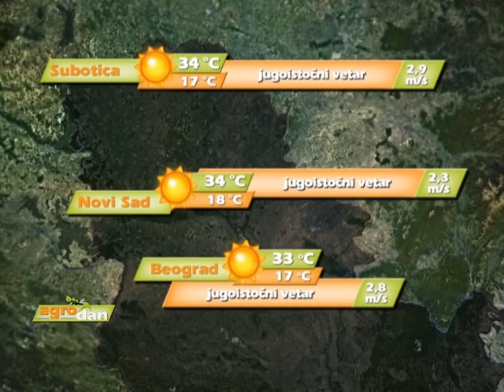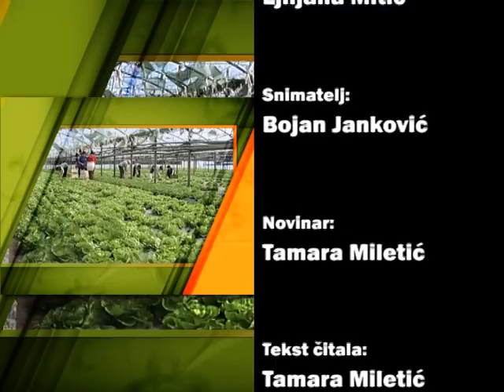AgroDan_28.08.2015.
Ministarstvo poljoprivrede ne može da utiče na otkupnu cenu suncokreta, ali je zainteresovano da poljoprivredni proizvodi imaju dobre cene.

U Subotici je u funkciji samo polovina raketnih stanica. Ima dovoljno raketa, ali niko ne prihvata ovaj posao, jer je malo plaćen.

Kod setve pšenice svi poljoprivredni proizvođači bi trebalo da primene isključivo deklarisano seme.

Na sednici gradskog veća, data saglasnost na zaključivanje Memoranduma o razumevanju sa kineskom korporacijom Čajna mašineri endžiniering i Grada Kragujevca.

Šta se dogodilo sa obećanim kreditom od 100 miliona dolara za navodnjavanje iz Ujedinjenih Arapskih Emirata, odnosno iz „Abu Dabi fonda“?